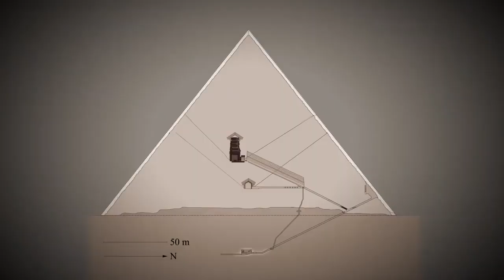KT The Arch Degree - They Don't Listen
If you appreciate the music, please support and share! All artists on this channel have a meaningful message the world needs to hear so you can be sure they won't be receiving any mainstream support. These artists deserve all the support they can get so show some love and keep spreading truth. Thanks for listening!